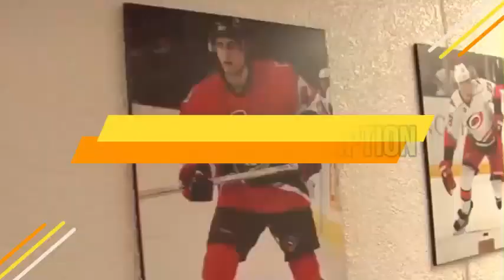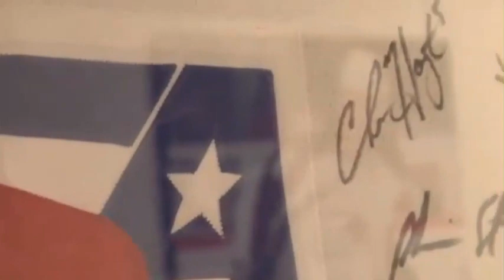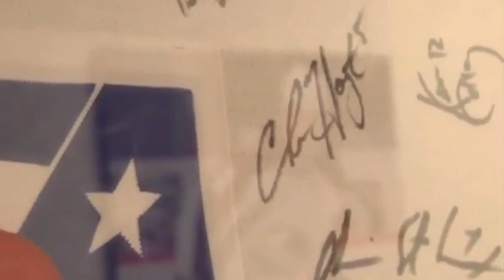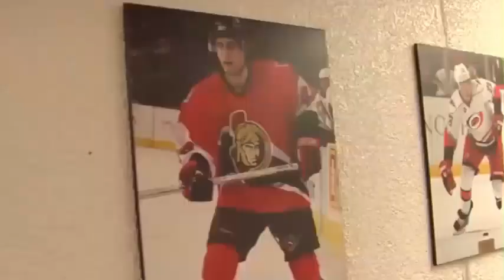Triway vs Northwestern High School Basketball - live stream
Streaming To day Triway vs Northwestern High School Basketball Live Stream --- Watch Live --- The Northwestern (West Salem. OH) varsity basketball team has a home non-conference game vs. Triway (Wooster. OH) today @ 7p.
Triway Boys Varsity Basketball Vs. Northwestern
Northwestern High School. 7473 N Elyria Rd West Salem Ohio 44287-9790 US